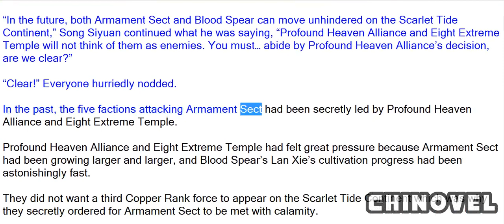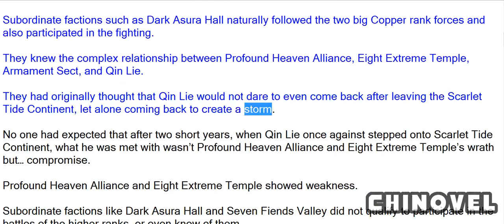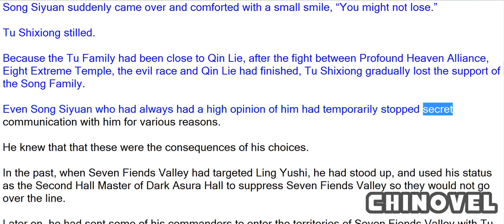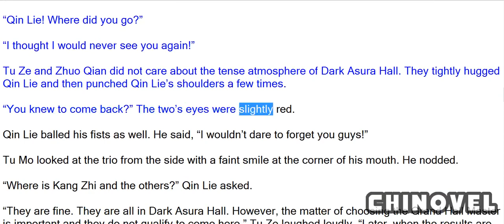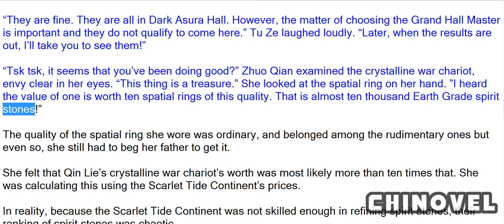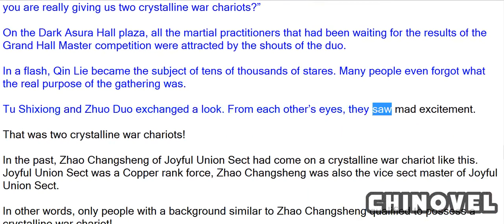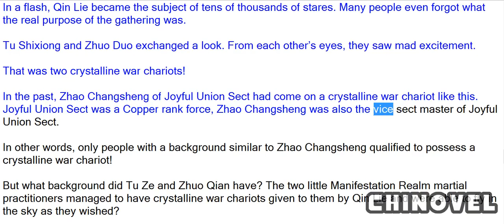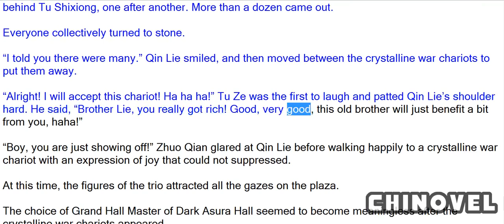Spirit Realm, Chapter 671 Wealth